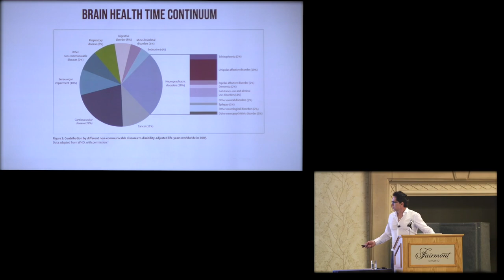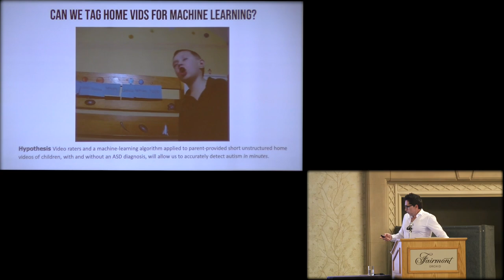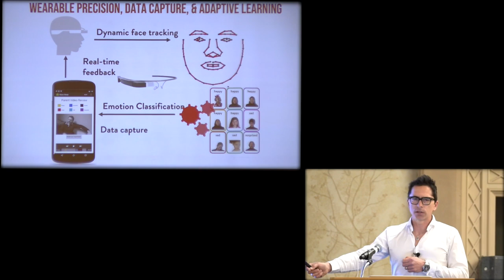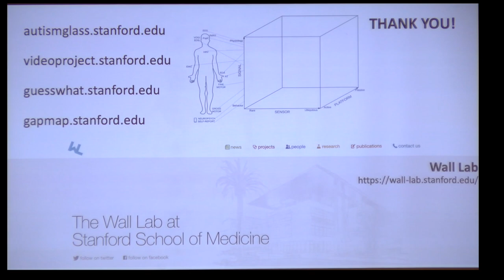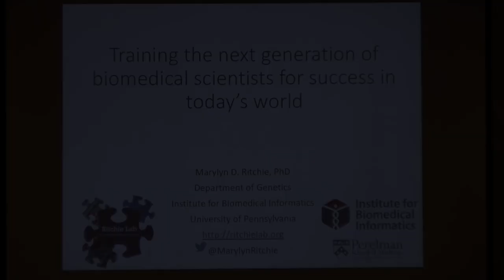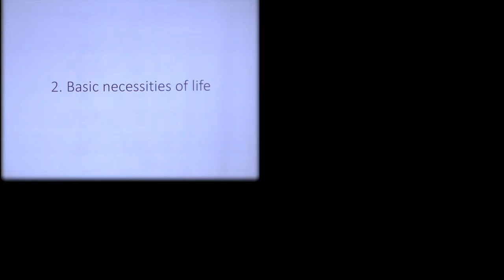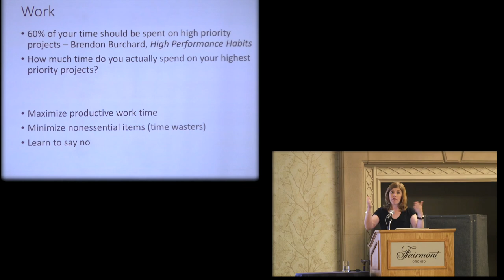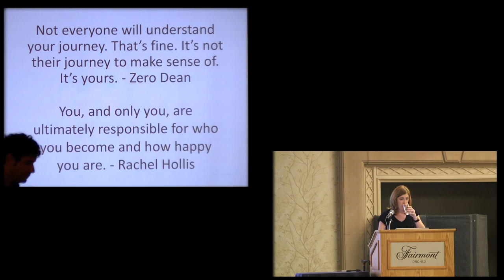PSB 2019 Dennis Wall and Marylyn Ritchie